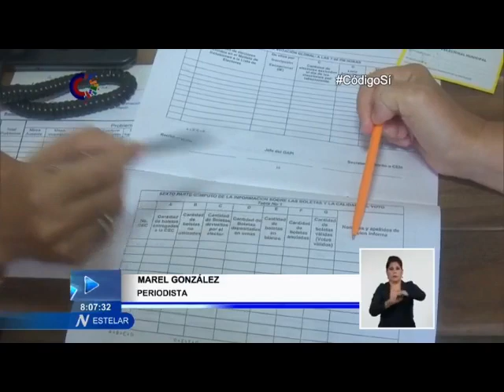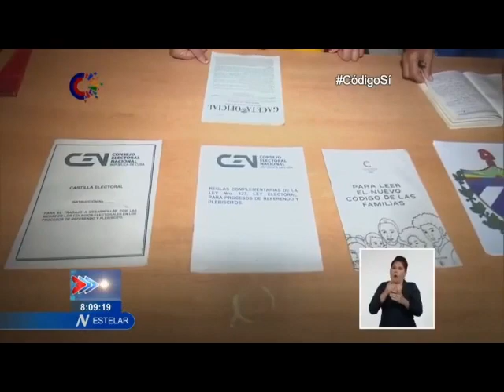Exitosa prueba dinámica para referendo del Código de las Familias en el oriente de Cuba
La PruebaDinámica para el referendo del nuevo CódigoDeLasFamilias se realizó con éxito en los territorio del oriente de Cuba. Ese ejercicio demostró la calidad de la preparación de las autoridades electorales.